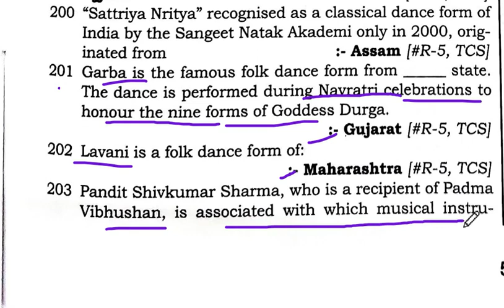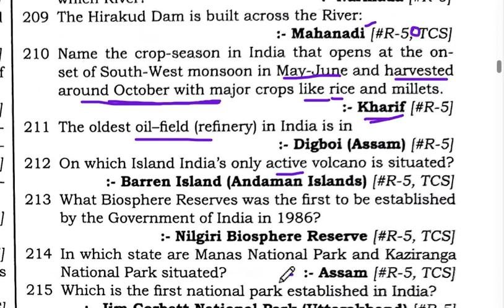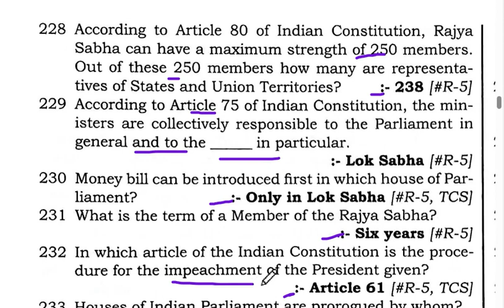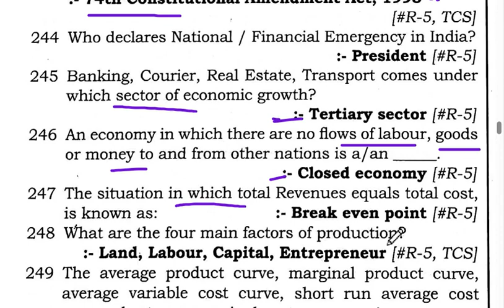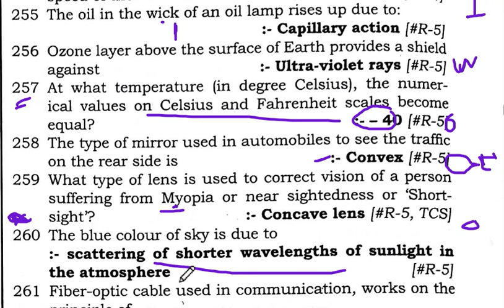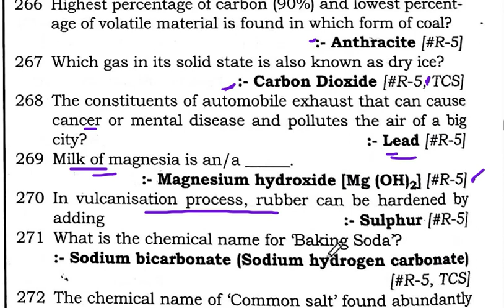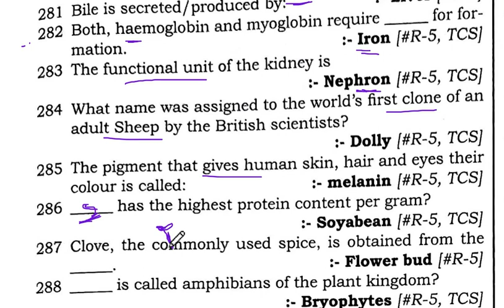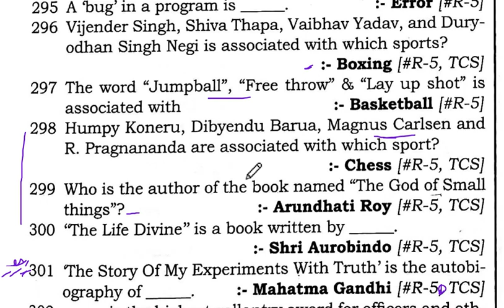TOP 500 MOST REPEATED SERIES || PART 05 || (200-300)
All exams trick is a online free learning platform where you can get free video lectures of all India related exams as well as State related exams at one place.
Some of the main exams we target is SSC CGL / JSSC OR JPSC (JHARKHAND) / RRB NTPC OR RAILWAYS EXAMS / BANKING / INSURANCE ETC.
Our online courses are free no paid course required.